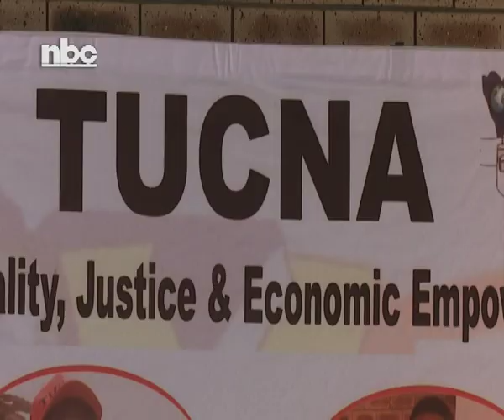TUN threatens instigating private prosecution in the case of GIPF's lost millions-NBC